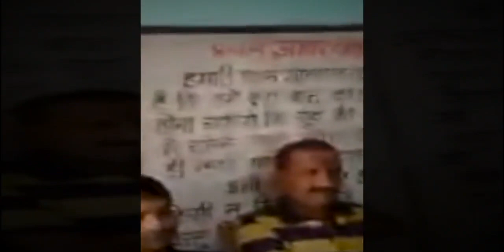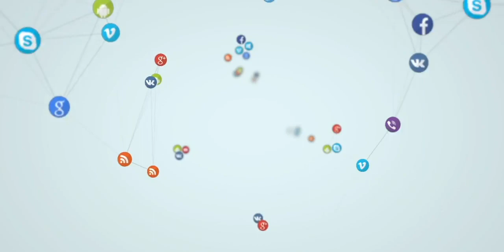Best moment of Holi 2020 | Nasha Mukti Kendra Bhopal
🩺Shri Gks Nasha Mukti Kendra🏥

@Shri Gks Nasha Mukti Kendra Bhopal MP